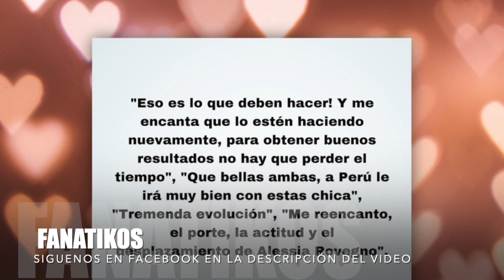Jessica Newton ENTRENA a Alessia Rovegno para el Miss Universo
Se prepara arduamente. La popular modelo Alessia Rovegno se ha mantenido enfocada con las actividades que realiza por ser la actual Miss Perú 2022. Sin embargo, la figura pública no ha dejado de lado su preparación para el Miss Universo y Jessica Newton no ha dudado en darle una mano con su entrenamiento.